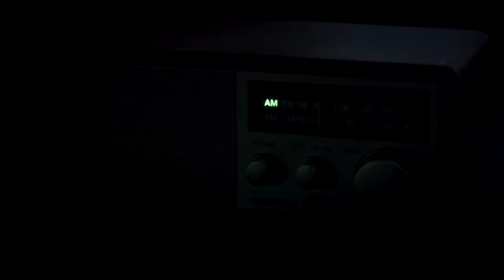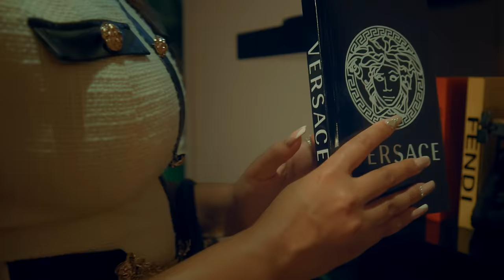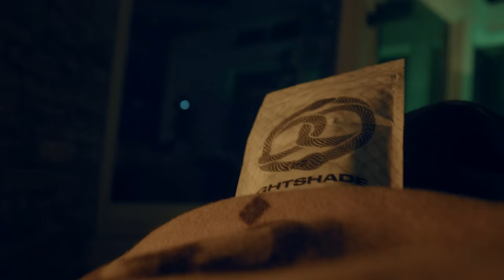Lil Gotit - Playa Chanel ft Young Thug (Official Video)